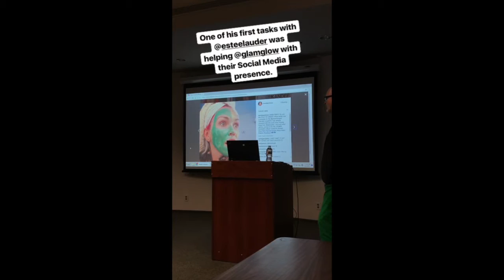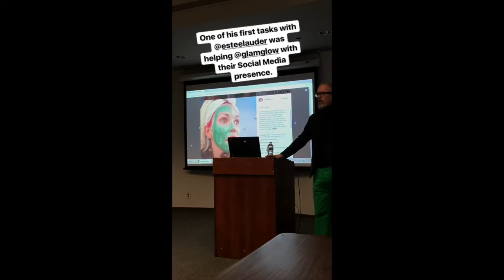Donald R Esteé Lauder